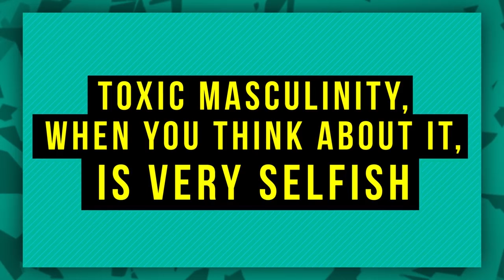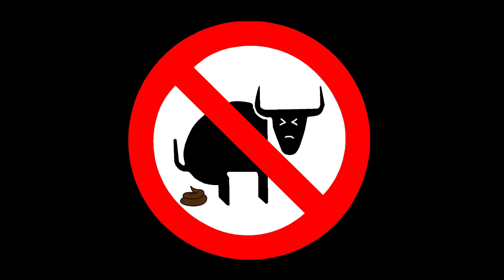Toxic Masculinity is Bullsh!t